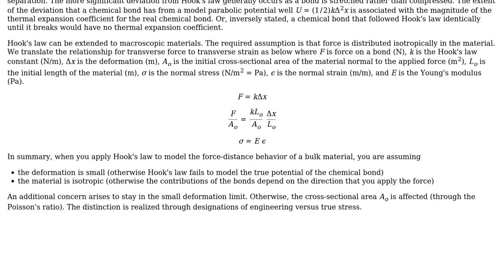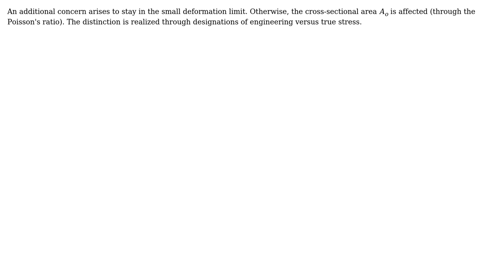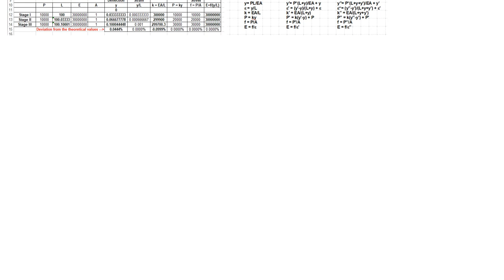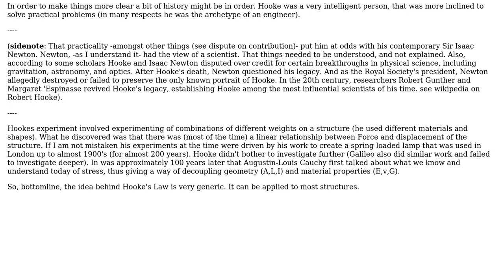Engineering: What exactly is Hooke's law defined for? (3 Solutions!!)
Engineering: What exactly is Hooke's law defined for?

With thanks & praise to God, and with thanks to the many people who have made this project possible! | Content (except music & images) licensed under CC BY-SA | Music | Images & others | With thanks to user silverbackgorilla user r13 user NMech user Jeffrey J Weimer user Fred and the Stack Exchange Network Trademarks are property of their respective owners. You are responsible for your own actions.